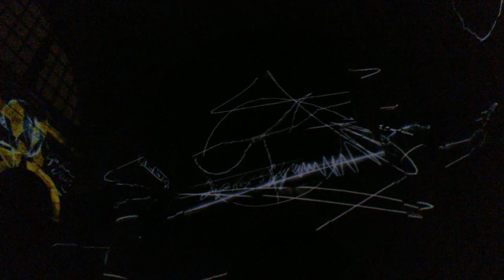Lichtfestival Gent 01/2012-Lightfestival Ghent 01/2012